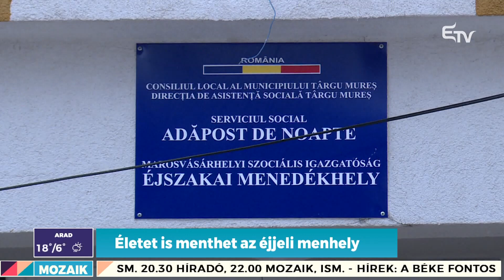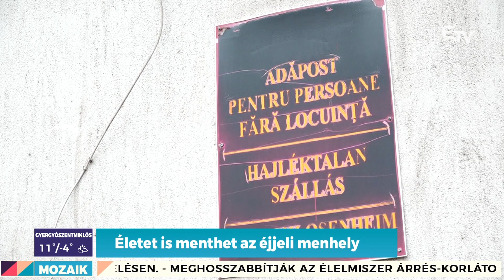Életet is menthet az éjjeli menhely – Mozaik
🏠 Az ősz beköszöntével egyre hangsúlyosabb szerepet kapnak az éjjeli menedékhelyek. A hideg idő beálltával ezek komoly segítséget jelentenek a hajléktalanoknak, hiszen nagyon fontos, hogy ilyenkor senki ne töltse az éjszakát az utcán.

❓ Hogy milyen segítséget kaphatnak ott a rászorulók és a melegedőn túl, milyen nehézségekkel küzdenek nap mint nap ezek az intézmények arról már a Romániai Máltai Szeretetszolgálat projekt-koordinátorával, Székely Róberttel beszélget Farczádi Barna a Mozaikban.